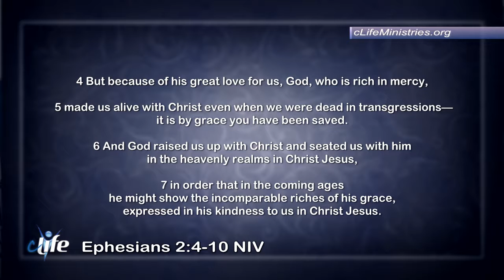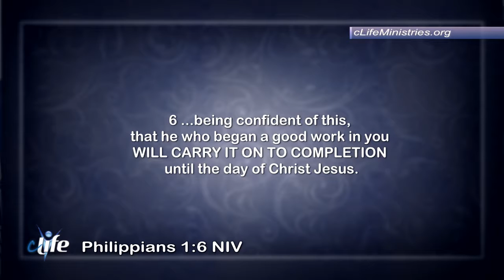"Good Work Dude!" James Daryl Chesser July 12, 2018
Do you know what a good work is? How about God's good work? Find out more in this episode of cLife TV with Dr. Daryl!